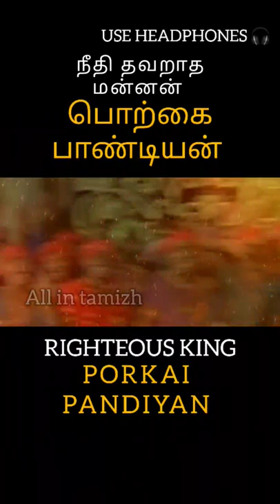நீதிமான் பொற்கை பாண்டியன் / RIGHTEOUS KING PORKAI PANDIYAN pandiyan tamil madurai god 🌟